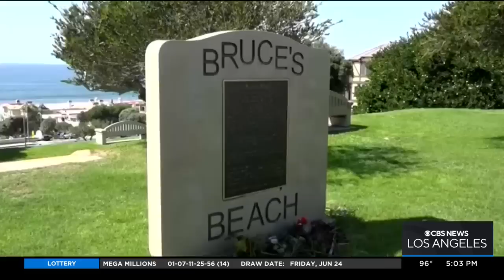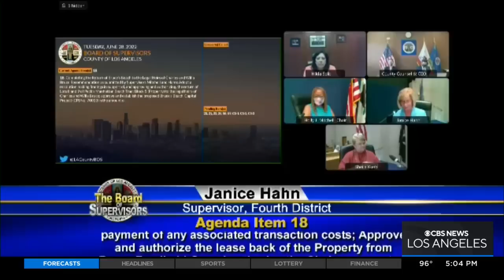LA County transfers Bruce's Beach to Black family who owned property in 1920s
In a move hailed as an effort to right a nearly century-old wrong, the Los Angeles County Board of Supervisors voted unanimously Tuesday to return ownership of a pristine piece of Manhattan Beach seaside property to the descendants of a Black family who had the land stripped away nearly a century ago.